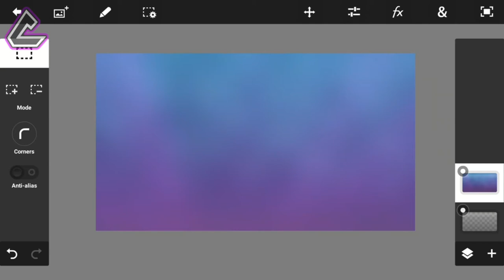Celpo Designs | Paid 2D Intro | Overlay Intro XD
• Song: dun dun dun dadada dun dun dun dun dun dun dun
• Client: Celpo

•Do Not Illegally Download My Content Or You Will Be Striked Ask Me First